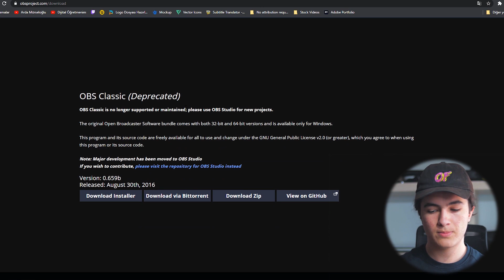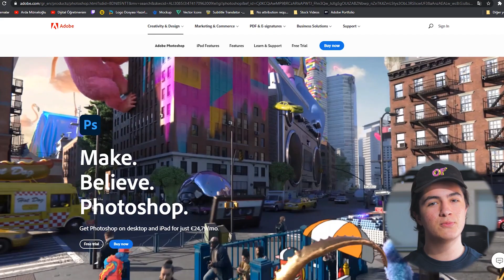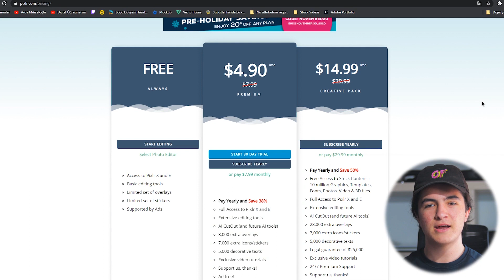YouTuber Olmak İçin Gereken Uygulamalar! - YouTuber Uygulamaları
Merhaba arkadaşlar, bu videoda YouTuber olmak isteyenler için bazı gerekli uygulama tavsiyelerinde bulundum. Umarım video işinize yaramıştır.

00:00 Giriş
00:30 Ekran Kaydı Alma Programı
01:58 Ses Kaydı Alma Programı
03:00 Video Düzenleme Programı(ücretli)
03:39 Video Düzenleme Programı(ücretsiz)
04:28 Tasarım(küçük resim) Yapma Programı(ücretli)
05:02 Tasarım(küçük resim) Yapma Programı(ücretsiz)
05:29 Bonus Tasarım Sitesi
05:59 Kapanış